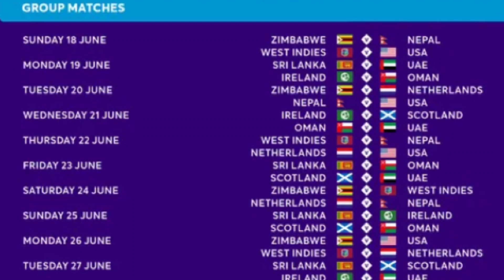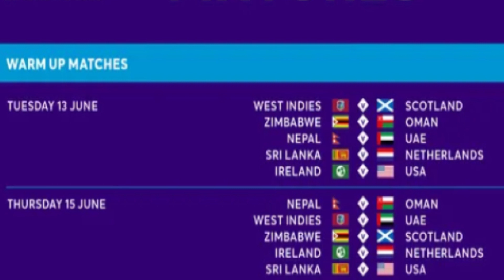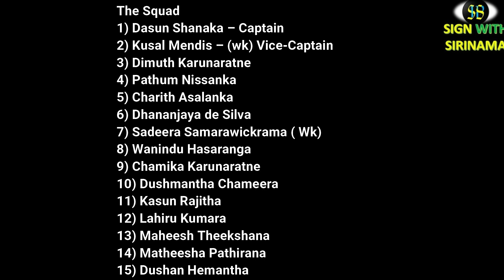ඔහොම යං ඔහොම යං. ඔය ගේමත් ගහල වර් ල්ඩ් කප් එකට සෙට් වෙමු.. අපේ කොල්ලො සිම්බාබ්වේ දේශයට.To qualify WC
Mainly for Sports & Environment , Sinhala # 2023 SPORTS SRI LANKA CRICKET CHARITH ASALANKA MATHEESHA PATHIRANA AFGANISTAN DASUN SHANAKA DUSHMANTHA CHAMEERA